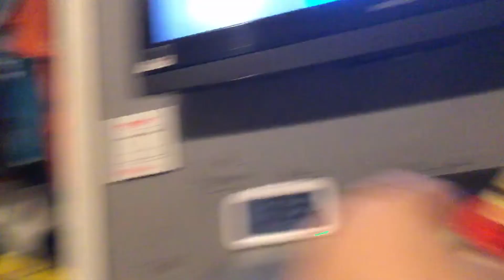Turbo sing I am a turbo